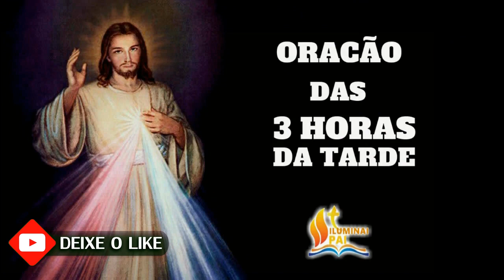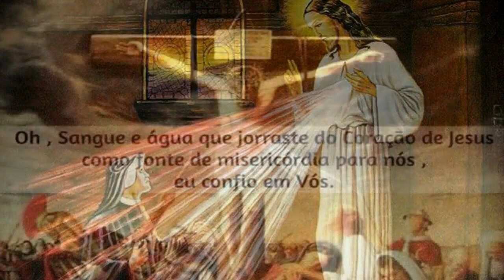27/12/2022 Terço da MISERICÓRDIA 3 horas da tarde